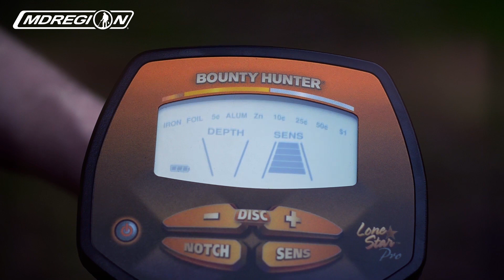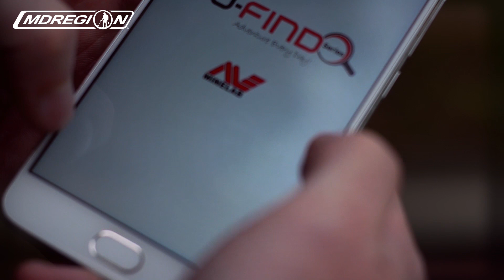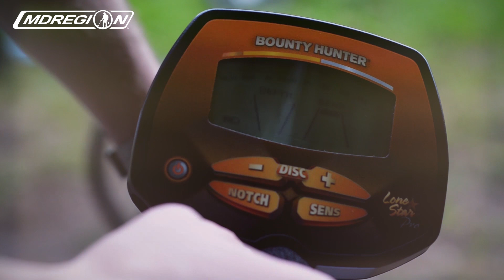"САМЫЙ ДОРОГОЙ ОБЗОР" / GPZ7000 & GPX5000 в этом ролике нет, но есть Go-Find 40 и BH Lone Star Pro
Название ролика в кавычках не случайно. Это обзор-сравнение двух металлоискателей из бюджетного сегмента до 11 тысяч рублей. Minelab GO-FIN 40 и Bounty Hunter Lone Star Pro / Обзор возможностей, тест по воздуху на жетон МДКешинга.